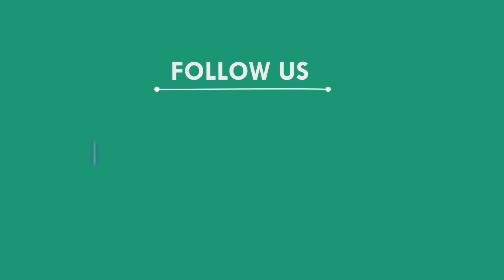ଦ୍ଵାରଶୁଣି ଘାଟିରେ ଓଲଟିଲା ଯାତ୍ରା ପାର୍ଟିର ଟ୍ରକ,ତିନି ମୃତ ଓ ପାଞ୍ଚ ଗୁରୁତ୍ତର,ମୟୁରଭଞ୍ଜ || MAYURBHANJ NEWS